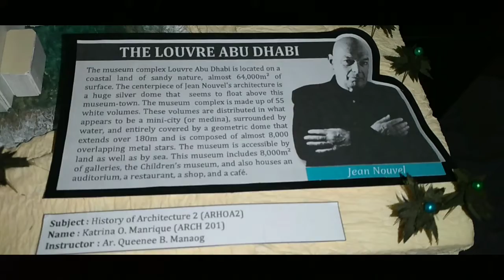Louvre Abu Dhabi Model (1-Minute Walkthrough Video) || Architecture || Philippines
THE LOUVRE ABU DHABI (Jean Nouvel) Scale Model.

LINK FOR SCALE MODEL MAKING VIDEO

Hi! I am Katrina Manrique. I am an aspiring architecture student  that is currently studying in Lyceum of the Philippines University Cavite. Hope to be friends with you!

Anyways!!!
Hope you guys enjoyed and liked this video!!!

REMEMBER:

"A little progress each day adds up to big results"💜